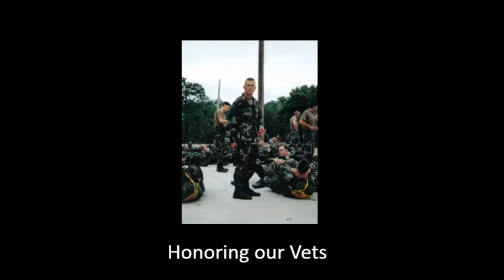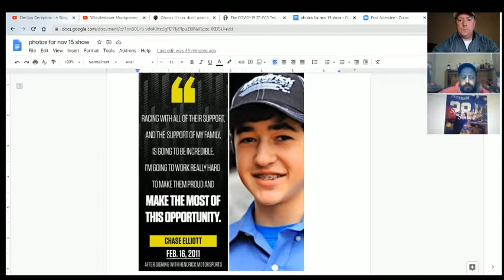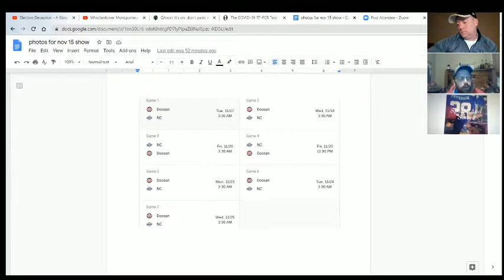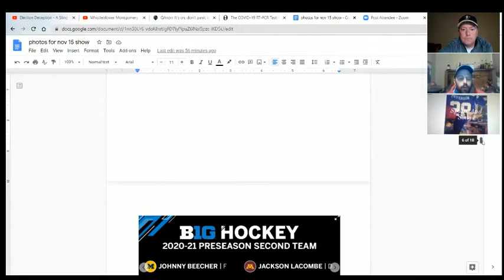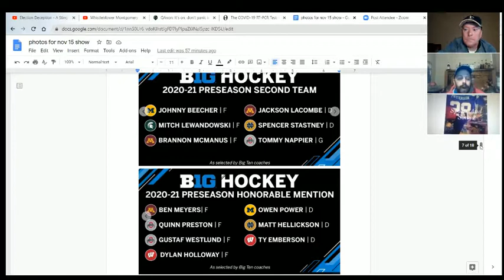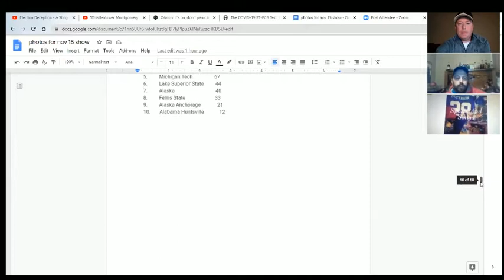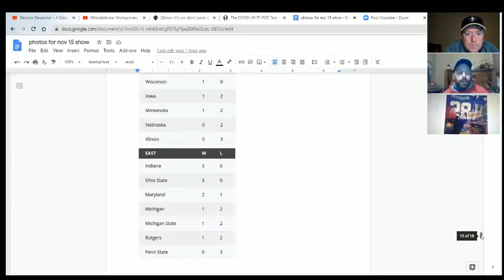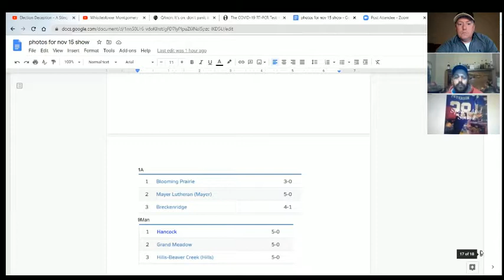Sports and Songs - Season 2 - Episode 1 (11.14.20) - Veteran's Day Show! NASCAR and College Sports!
Dan and Andy's premiere for Season Two...the Veteran's Day Salute!

Andy reviews the Top teams in high school football and volleyball.

Andy previews the upcoming college basketball and hockey season and Dan lists the post-season awards for MLB.

Dan's album review of the week is "Jagged Little Pill" the 1995 release by Alanis Morissette.